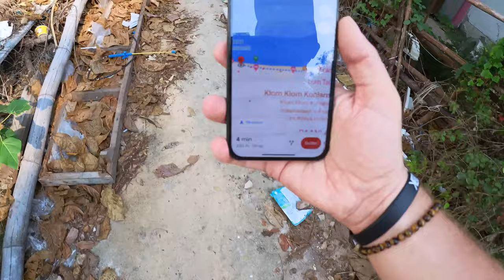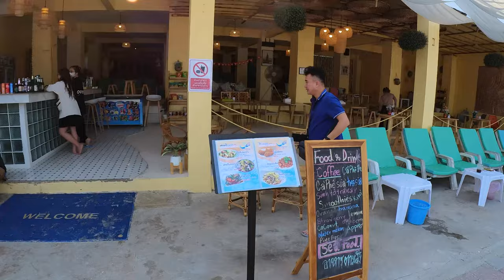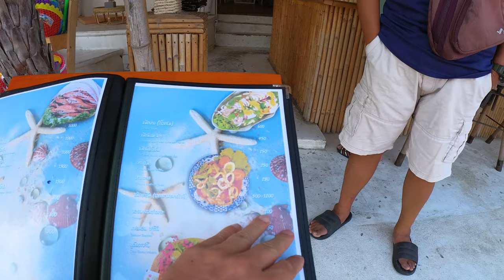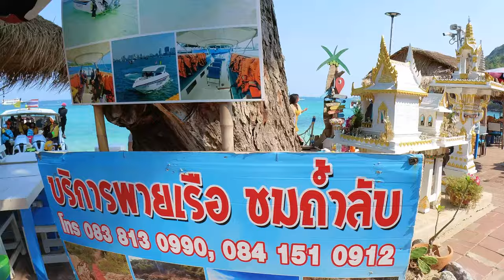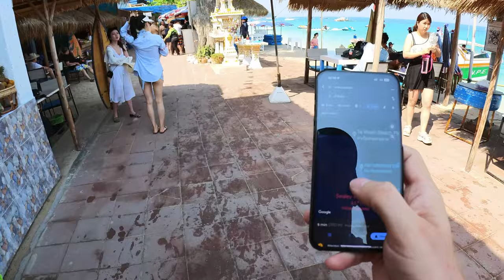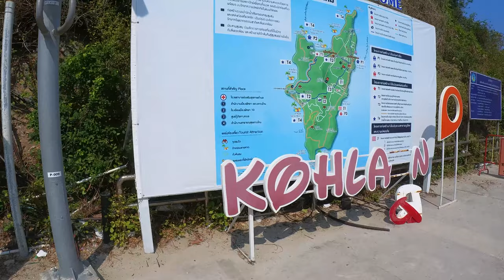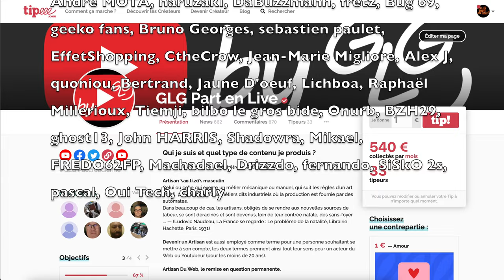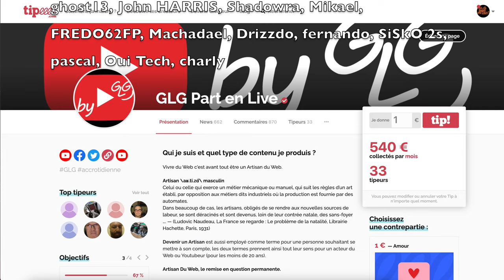Je visite toutes les plages de l'ile Koh Larn en thailande en 3 jours , Jour 2 part 1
Dans cette vidéo, JT Geek China visite toutes les plages de l'île Koh Larn en Thaïlande en seulement trois jours. Dans cette première partie du deuxième jour, il nous emmène à la découverte de plusieurs plages, dont Tong Lang Beach, Tcvilla on Beach, ou encore Hat Sangwan. Vous allez découvrir des endroits paradisiaques qui vous donneront envie de partir en vacances immédiatement.

Perche insta360
Insta360 Official
Micro Cravate Stereo Sony
Shark Casque jet S-Drak Carbon
Shark spartan GT Carbon

Un Merci pour ta dose d’accro avec 1 like et 1 pub

By GLG